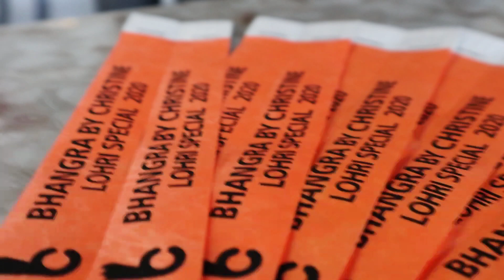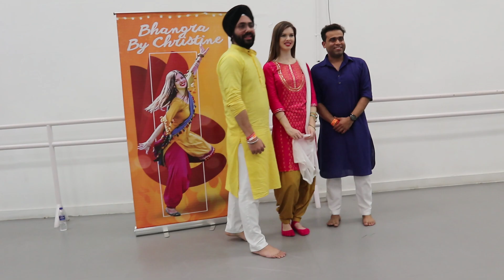BHANGRA BEGINNERS CLASS | SURMA | DILJIT DOSANJH | Lohri Special 2020 Delhi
Dear friends. Thank you so much for attending the Lohri Special in Delhi!
Here's a short video of the class. Hope you all like it. Can't wait to be back soon :)